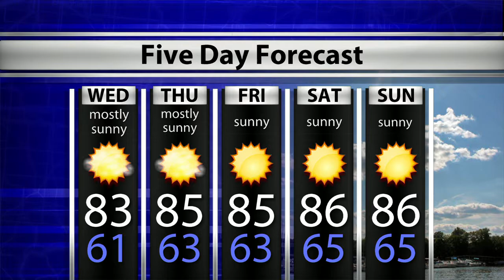WTIU Newsbreak July 30th, 2019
The City of Bloomington suspends the farmers market for two weeks citing a concern for public safety. Indiana approves first paper backups for voting machines. These stories and more with @Joe_Hren on the WTIU_Newsbreak